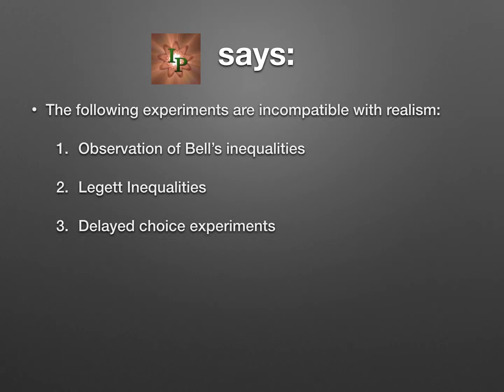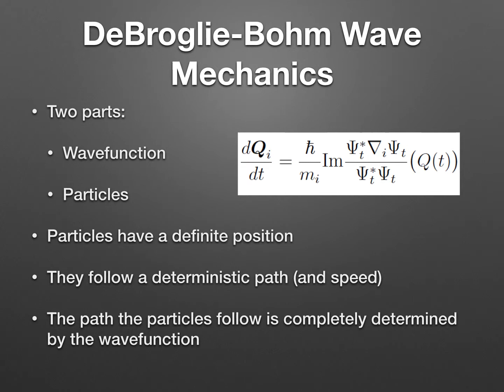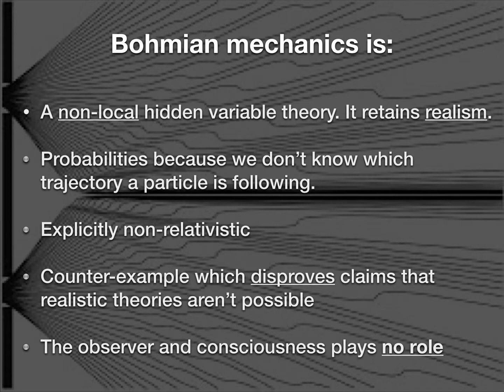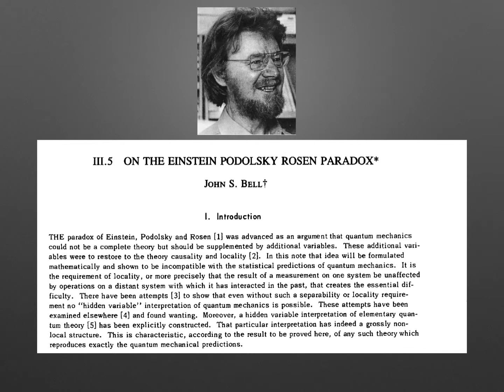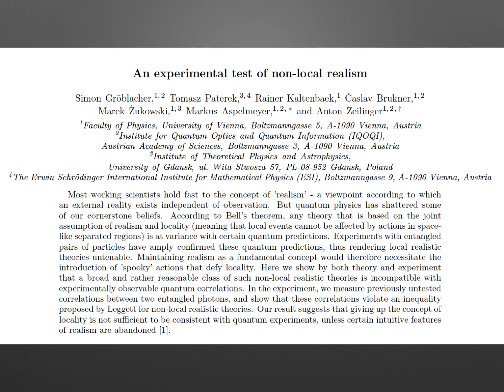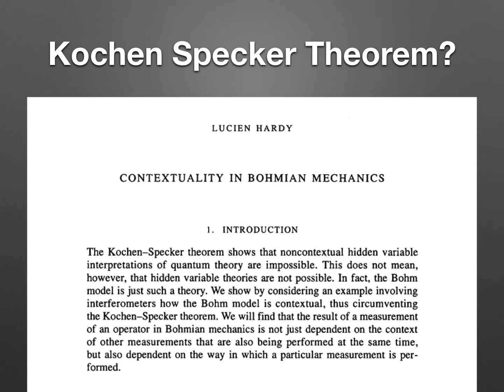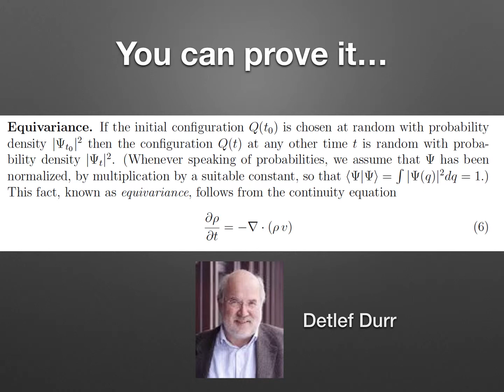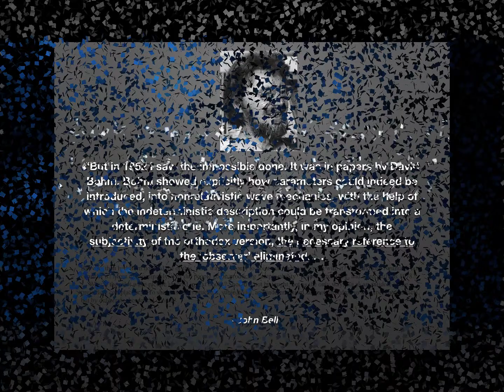Quantum Mechanics does not debunk realism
In his video, "Quantum Physics Debunks Materialism", InspiringPhilosophy argues that quantum mechanics is incompatible with realism.

This claim is false. Watch my video to find out why.